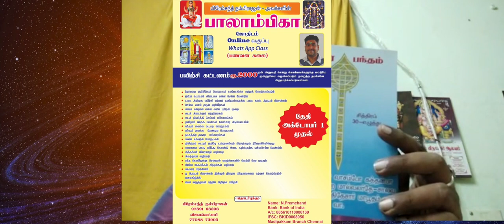தொழிலில் வெற்றி தரும் சஸ்திர பந்தம் பாம்பன் சுவாமிகள் அருளிய பாடல்